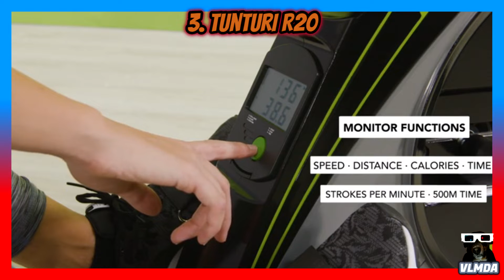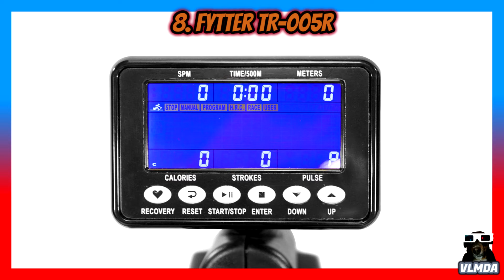🌟 MAQUINA DE REMO de AMAZON COMPRAR Mejores Para casa o gym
11 de las MEJORES MÁQUINAS de Remo de AMAZON 👌🚣‍♀️🚣‍♂️🚣‍♀️
⬇⬇LINKS EN LA DESCRIPCIÓN⬇⬇

1. SportPlus (V-Fit HTR2 no disponible)

2. Bodycoach (Body Sculpture BR3010 no disponible)

3. Christopeit Cambridge II (Tunturi R20 no disponible)

4. Tecnovita by BH EVO R4000 (Toorx Garlando no disponible)

5. TechFit RW-900 (Marcy RM413 no disponible)

6. WaterRower A1 (Tunturi R30 no disponible)

7. Sportstech RSX400

8. YL-Life (Fytter TR-005R no disponible)

9. Sportstech RSX500

10. Sportstech RSX600

11. WaterRower Oxbridge Remo